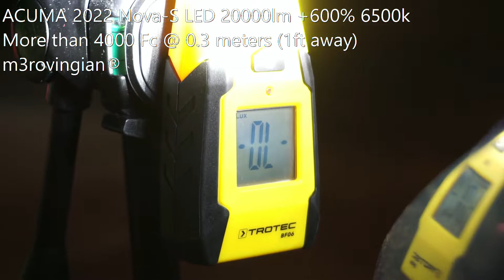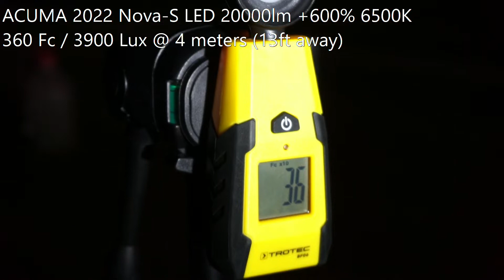ACUMA Nova-S +600% LED, Philips X-tremeVision +130%, X-tremeVision G-force